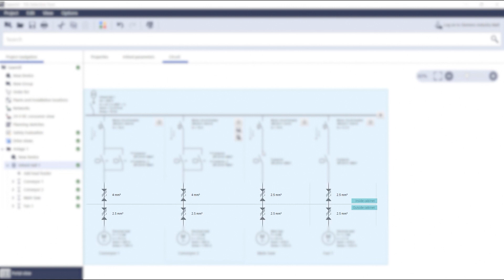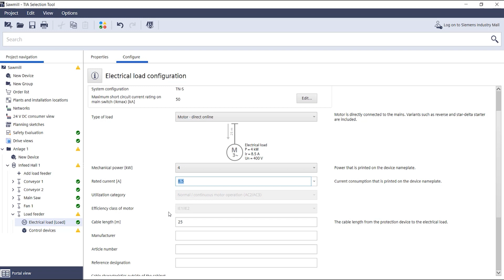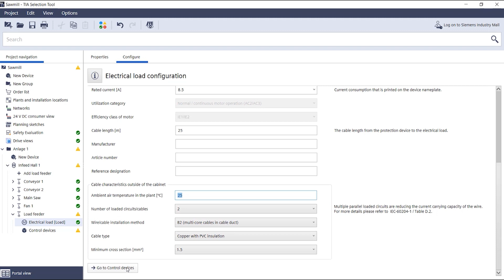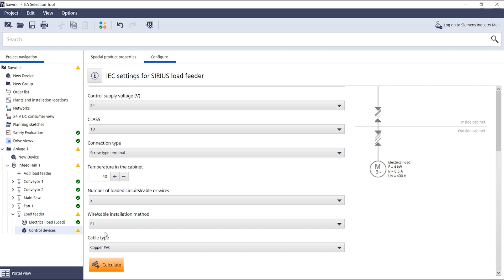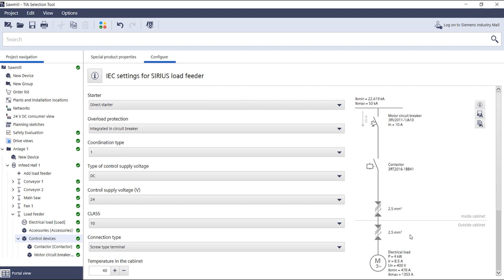Cable dimensioning in the TIA Selection Tool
This video shows you how the automatic cable dimensioning in the TIA Selection Tool works and how you can get the optimal cable cross section at the push of a button.

This supports the electricalengineering in a new way!

Integrated Control Panels – The easy way to optimized control panels!